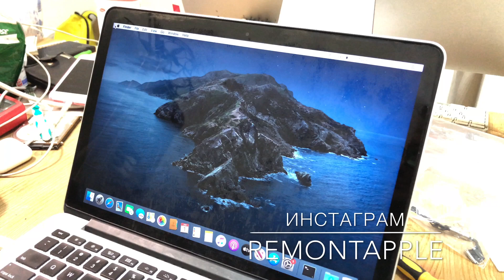Замена шлейфа дисплея MacBook Pro 13 Early 2015 A1502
Продолжение истории с MacBook Pro 13 Early 2015 A1502 у которого пропадает изображение , решил снять видео по замене шлейфа дисплея как инструкцию , но в данном случае это не помогло , может в других случаях это поможет ! В нашем случае нужно менять дисплей так как проблема в чипе который находиться в самой матрице !